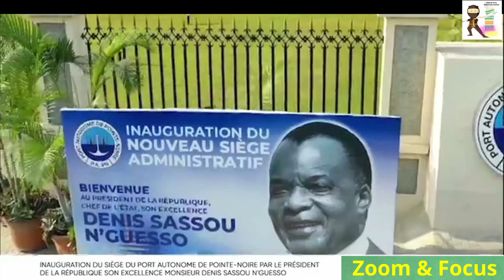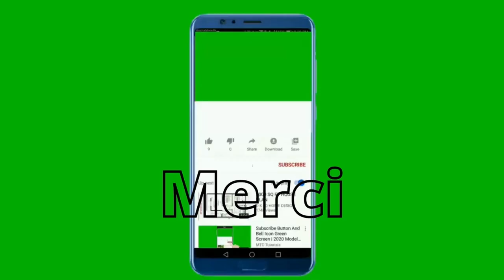Congo-B: Le nouveau siège du Port autonome de Pointe-Noire inauguré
Accompagné de quelques membres du gouvernement, des autorités locales, civiles et militaires, le président de la République, Denis Sassou N’Guesso, a inauguré le 22 janvier le nouveau siège moderne du Port autonome de Pointe-Noire.
A la forme d’un voilier, le nouveau siège administratif du Port autonome de Pointe-Noire (PAPN) est bâti sur une surface de 16 201 m2. C’est un édifice ultramoderne à la structure architecturale très futuriste de 64,7 m  de hauteur, équipé d’un système de climatisation centralisé et composé de deux ailes dont l’une de quinze niveaux et l’autre avec pied à terre.

Cet immeuble comprend quatre ascenseurs, des locaux techniques, des entrepôts, un local de sécurité et de surveillance, une salle d’attente VIP contrôlée par un système de sécurité biométrique, des bureaux, des salles de négociations, des compartiments VIP,
Présentant techniquement cet immeuble,  le ministre de l’Aménagement du territoire, des Infrastructures et de l’Entretien routier, Jean Jacques Bouya, a signifié que le coût total de  ces travaux s’élève à 25 milliards 537 millions F CFA hors taxes. Ce projet a été financé à 60% par le budget de l’Etat congolais et à 40% par la facilité accordée au PAPN.